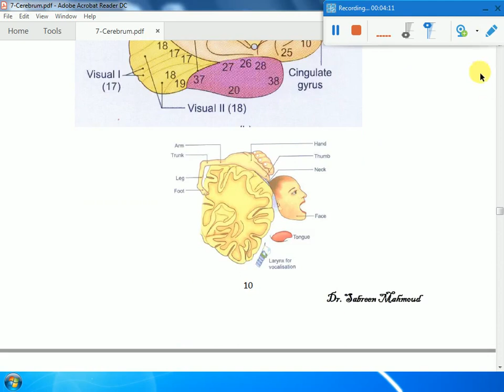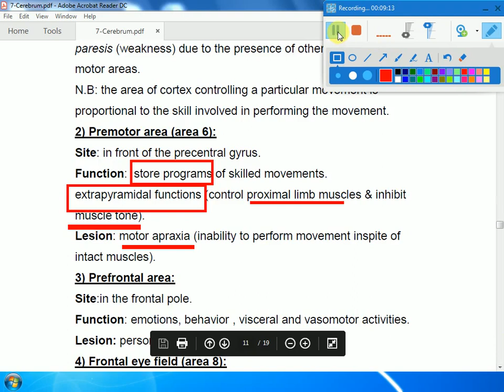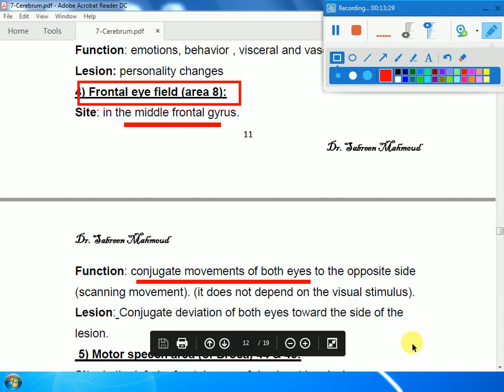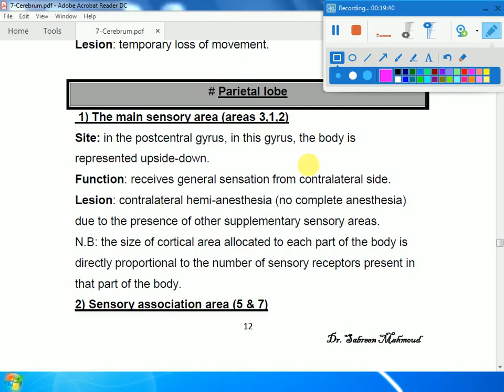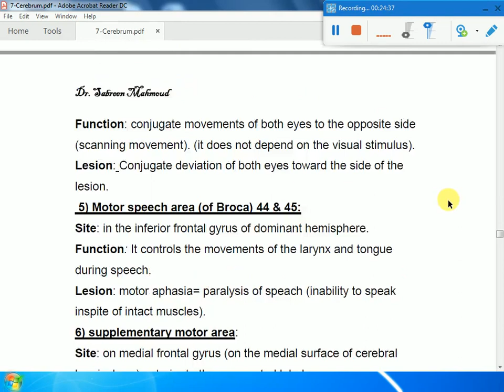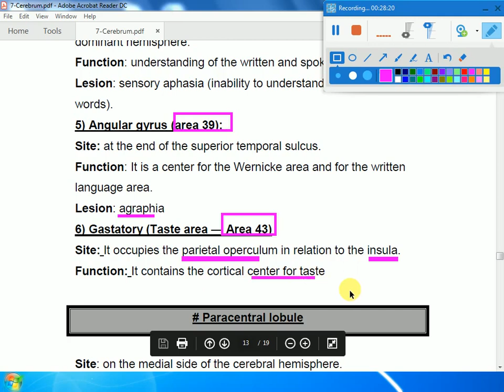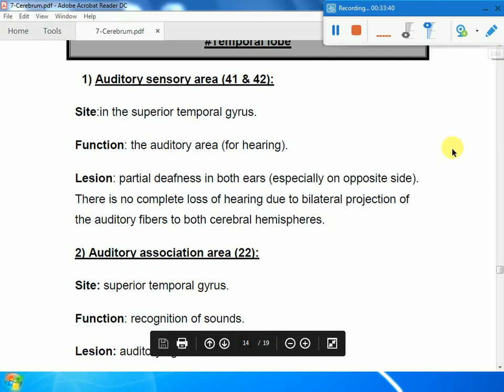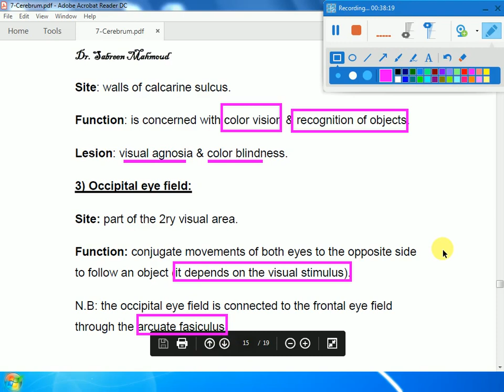9- Functional cortical areas of the brain& cortical motor areas.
Functional cortical areas of the brain& cortical motor areas. this video demonstrate "cortex areas of the brain", "cortical association areas". we will explain "cortical areas of cerebral cortex" of frontal, parietal, temporal and occipital lobes. you will learn "cortical areas of cerebrum" site, function, and lesion.